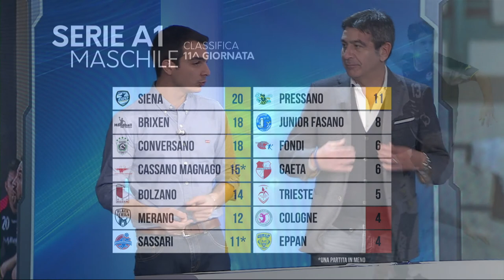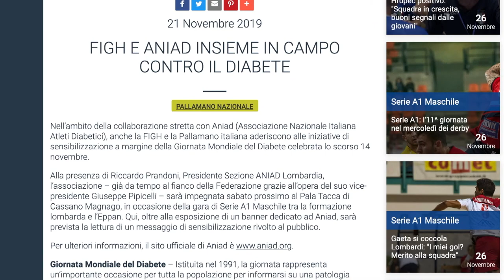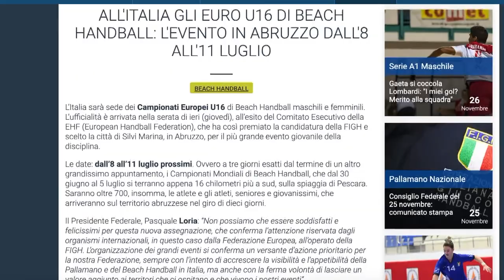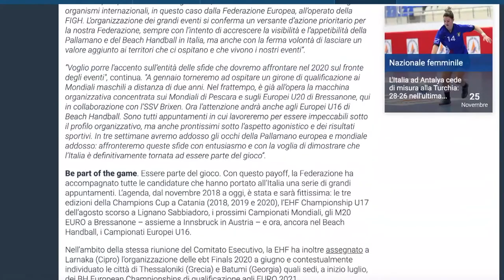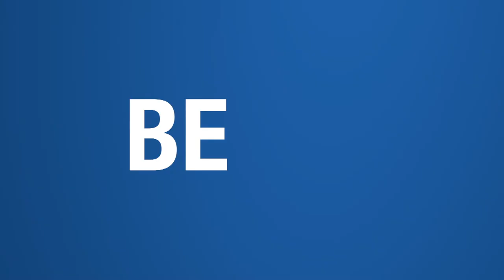HandballMania - 11^ puntata [28 novembre 2019]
A cavallo fra il turno infrasettimanale e le sfide del sabato, torna HandballMania. Nella 10^ puntata stagionale parliamo di Serie A1 Maschile con Alessandro Tarafino della Pallamano Conversano in collegamento telefonico. Spazio anche alla Nazionale, alla Serie A1 Femminile, alla Pallamano internazionale.